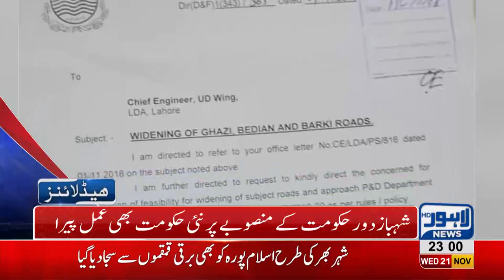11 PM Headlines Lahore News HD – 21st November 2018